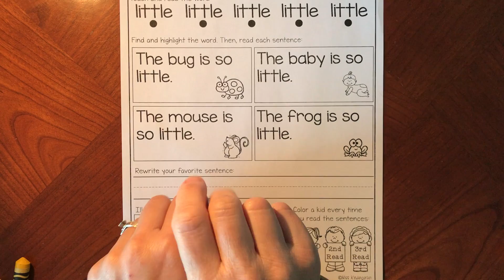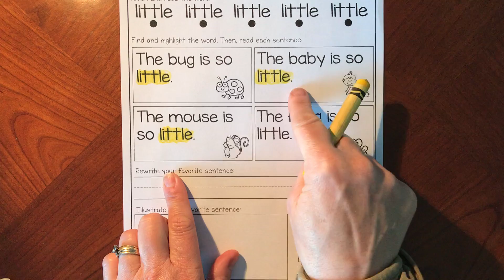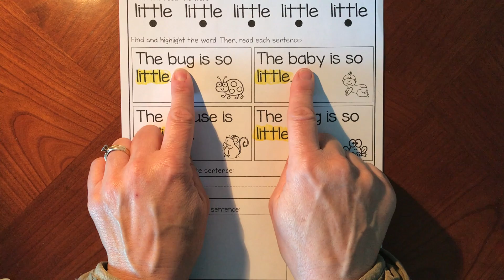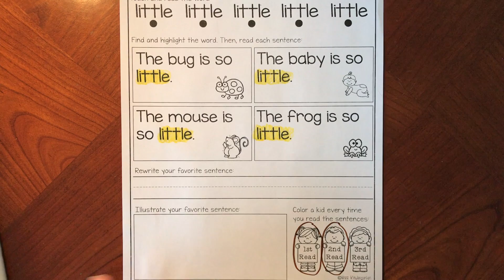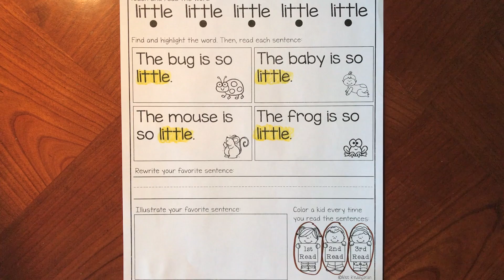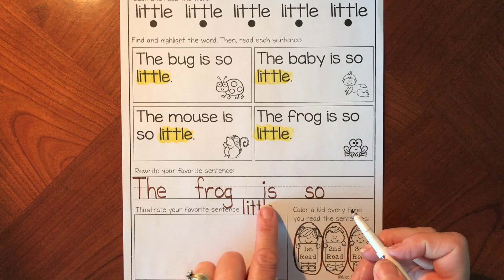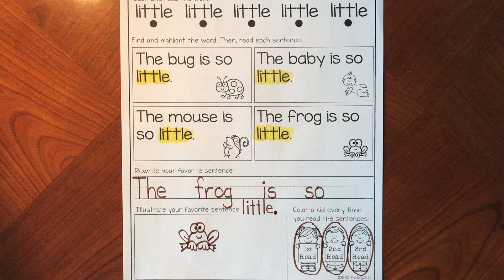I Can Read! "little"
Read and write sight word "little"